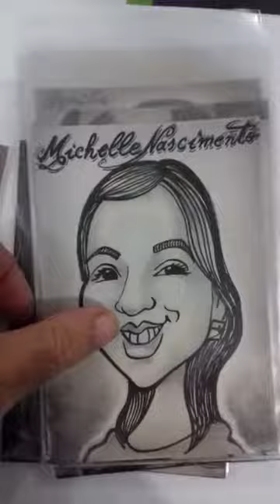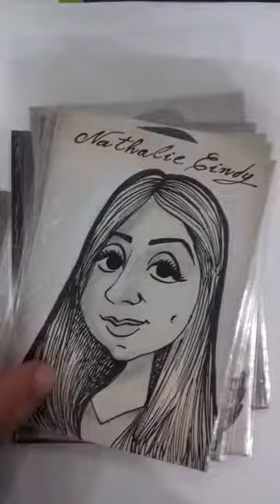CARICATURAS PRETO E BRANCO SOMBREADAS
Desenhos sombreados do caricaturista Marcio Xkid desenhos tamanho A6